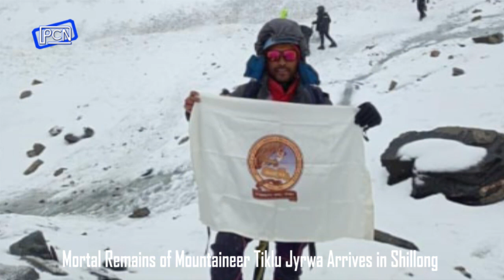Wanpoi ka met jong u Samla ba shah tap ha u Lumthah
Mortal Remains of Mountaineer Tiklu Jyrwa Arrives in Shillong